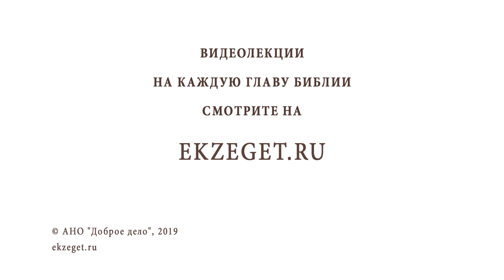ИСЦЕЛЕНИЕ ГЕРГЕСИНСКИХ БЕСНОВАТЫХ. Священник Григорий Геронимус. Воскресное Евангелие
Неделя 5-я по Пятидесятнице, об изгнании легиона бесов.
Рассуждаем об этих события со Священником Григорием Геронимусом и касаемся следующих тем:
🔸О бесноватых в стране Гергесинской.
🔸Где они жили? и кто они такие?
🔸Об одержимых. Почему люди становятся одержимыми?
🔸О страсти.
🔸О двух крайностях в отношении к темным силам у православных христиан.
🔸Об ангелах и демонах.
🔸Веруют ли бесы в Иисуса Христа?
🔸Отношение Спасителя к грешным людям и одержимым.
🔸О разделении орудия греха и того кто его совершает.
🔸Почему важно что рядом паслось стадо свиней? о чем это свидетельствует?
🔸О сущности зла.
🔸О Свете и Тьме.
🔸О крестинах.
🔸О выборе: путь Жизни и путь смерти.
🔸Почему жители Гергесинской страны просят чтобы Господь отошел от их пределов?